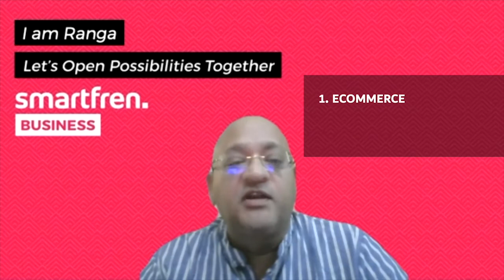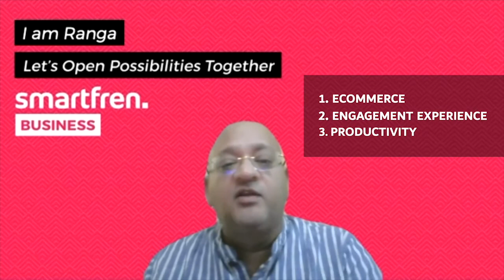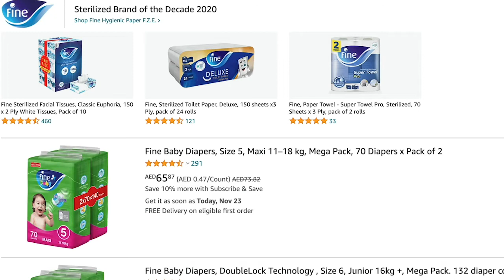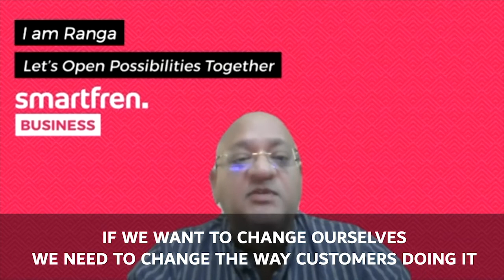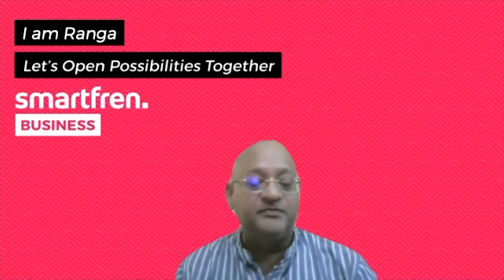Virtual Experience Economy - Panel session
THE ERA OF EXPERIENCE IS HERE. IT’S A REALITY.

Explore more about the spike in ‘virtual experience economy’ and how experiences will become the predominant economic offering that people prefer in a very insightful panel session with Joseph Noujaim - Executive Director - Digital Transformation at Fine Hygienic Holding, Rangarajan Kalyanasundaram - CEO Enterprise Business at PT Smartfren Telecom Tbk – Indonesia and Shubhojit Mahalanobis General Manager Danube Home.